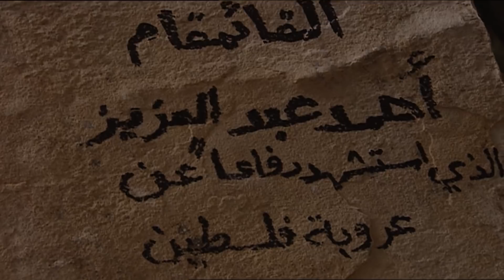مسلسل ناصر بطولة مجدي كامل الحلقة |11| Nasser Episode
تدور قصة المسلسل حول حياة الزعيم جمال عبد الناصر
ﺇﺧﺮاﺝ : باسل الخطيب
مخرج مساعد : حازم الشيخ
ﺗﺄﻟﻴﻒ : يسري الجندي
طاقم العمل : مجدي كامل  لقاء الخميسي  صلاح عبدالله  سوسن بدر  محمد وفيق  شيرين